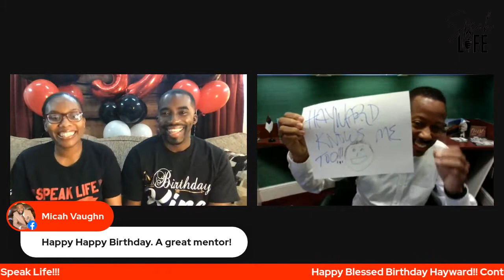Hayward's Virtual Celebration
A night of empowering the one who consistently empowers others.  Enjoying family and friends with lots of virtual joy, fun, fellowship & laughter.